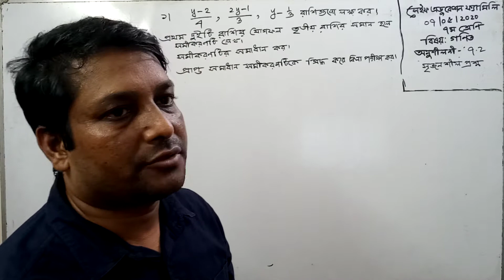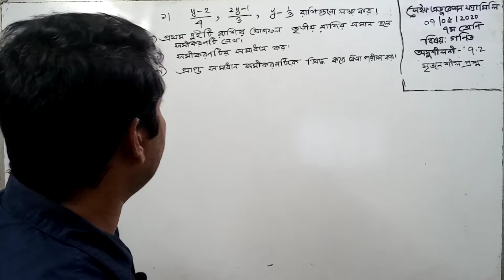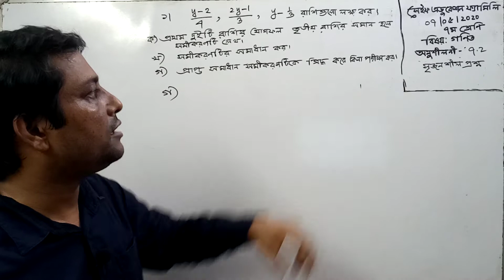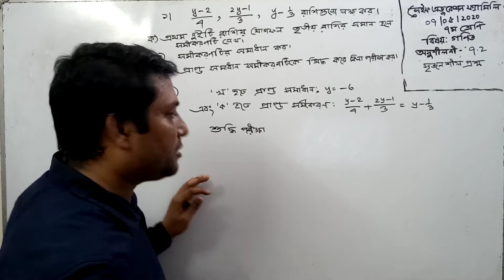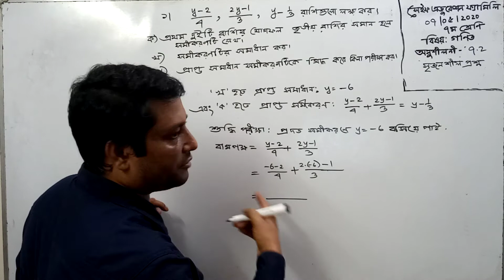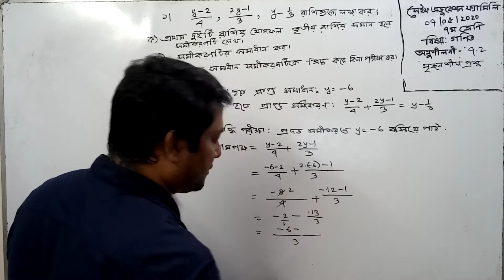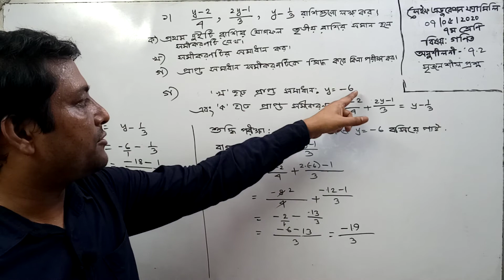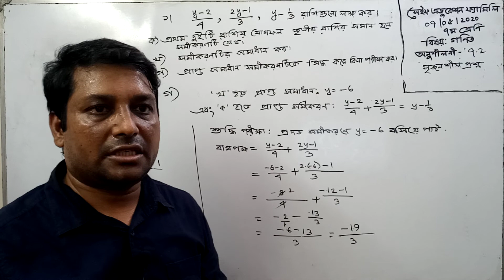৭ম শ্রেণি,বিষয়-গণিত,অনুশীলনী -৭.১ ও ৭.২ এর সৃজনশীল প্রশ্ন -১ ০৭/০৫/২০২০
সৃজনশীল প্রশ্ন